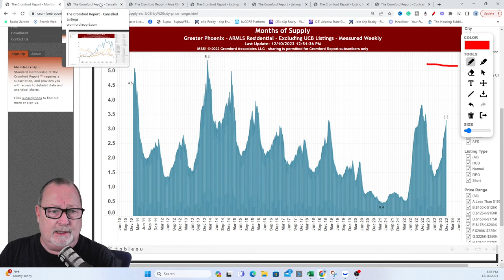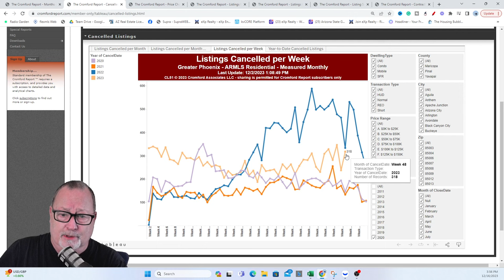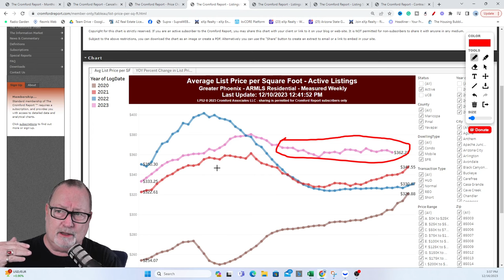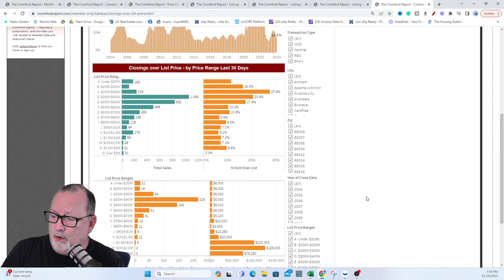PAY ATTENTION to the Arizona real estate trends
The Central bank said they may lower rates next year up to three times. They did not say the will so we need to pay attention to the local data.

GNXMMBSH93977054